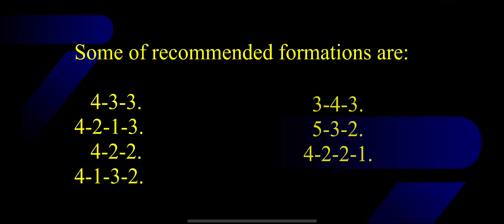Improve your possession game play by this tactics in eFOOTBALL 2024